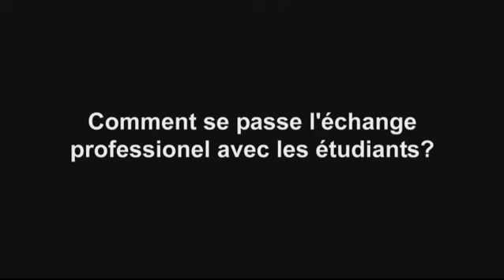Peyrefitte Tourisme : interview de Rachel Mallet, Office du Tourisme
Peyrefitte Tourisme vous présente l'interview de Rachel Mallet, assistante accueil et responsable stagiaires à l'Office du Tourisme et des Congrès du Grand Lyon.